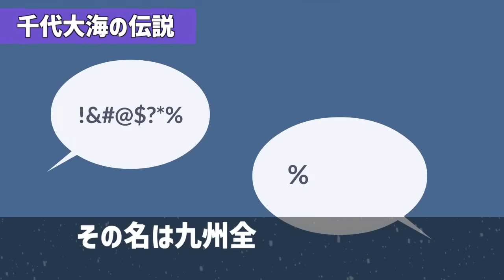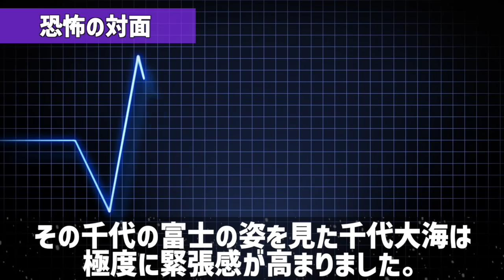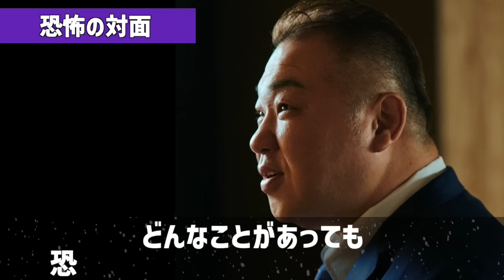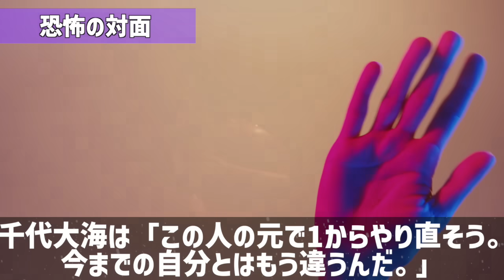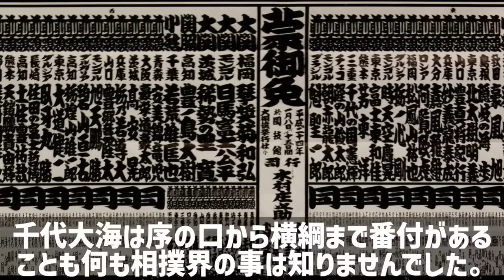【相撲】千代大海「多くのヤ●ザや暴走族を見たけど、全く別物…」千代の富士のヤバすぎる〇〇に震え上が止まらない・・【千代の富士】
「お帰り下さい」千代の富士の嫁が相撲協会の参列を断固拒否大した衝撃の理由に一同驚愕・・

貴乃花「曙や武蔵丸は重さを感じたけど千代の富士は…」千代の富士と1度対戦して貴乃花感じた衝撃の事実とは…！？